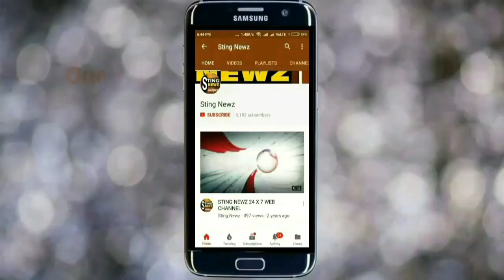বিজেপিতে যোগদানের পর পুনরায় তৃণমূলে ফিরে যাওয়ার ঘটনায় কি যুক্তি দেখালেন বিজেপি সভাপতি দিলীপ ঘোষ ?